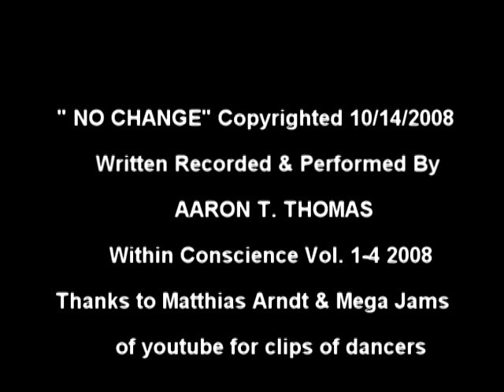NO CHANGE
Cool flowing music... Hip hop and jazz creation...